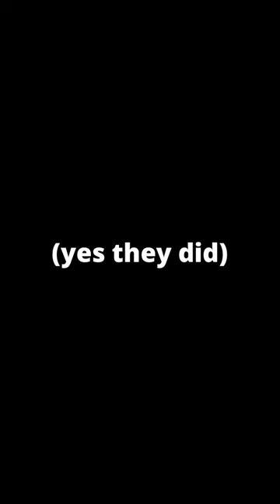Loomian Legacy BROKE Their Game!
Playay
MegaAuri500
Marowakky
ThinkRun
h2oshayla
Foecoiz
Jairo Solis
Taco_cat2250
DinkyTheDoughnut